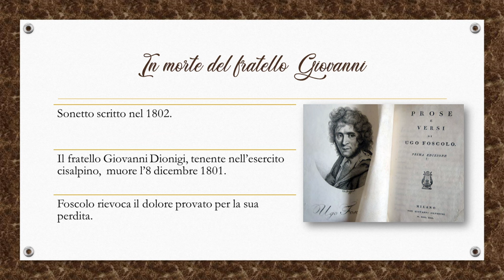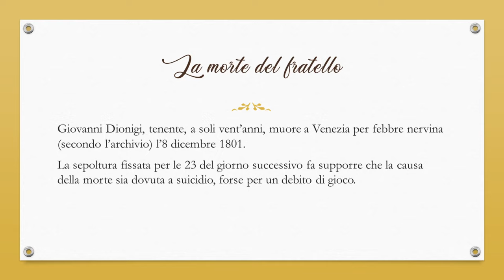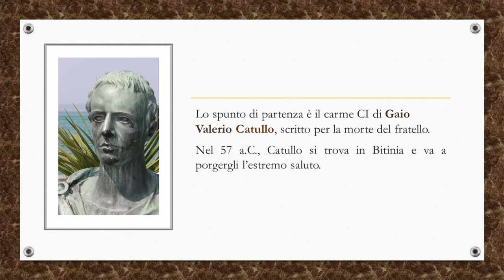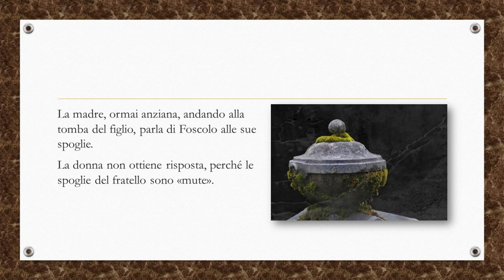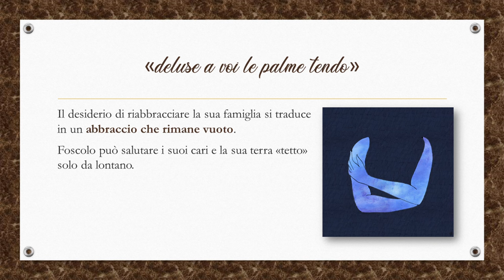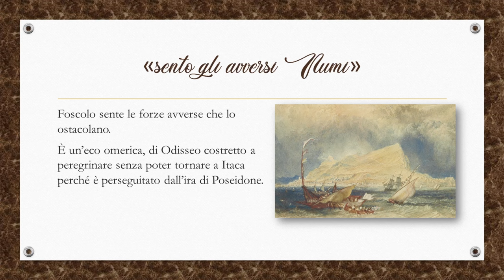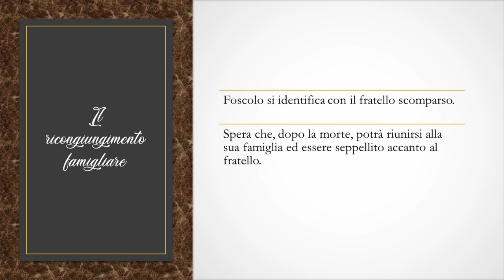In morte del fratello Giovanni – Ugo Foscolo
Oggi leggiamo e analizziamo un altro celebre sonetto del poeta Niccolò Ugo Foscolo, questa volta dedicato alla prematura scomparsa del fratello.
Nella prossima videolezione ripasseremo il contenuto e i temi delle Grazie.

Seguimi 📚